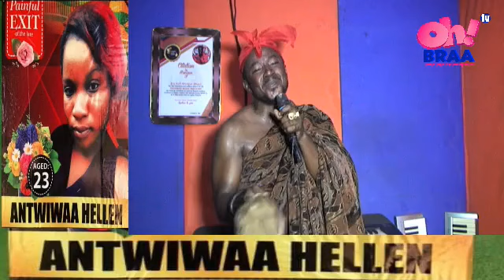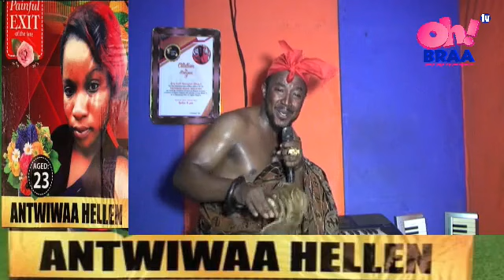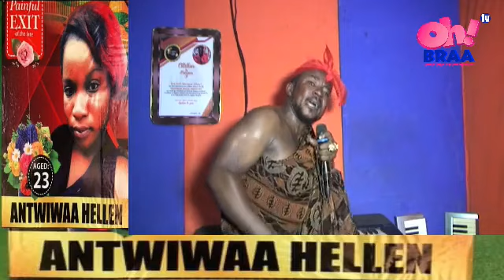COLLINS KAY TRIBUTE SONG FOR ANTWIWAA HELLN (A.K.A. EBONY)R.I.P